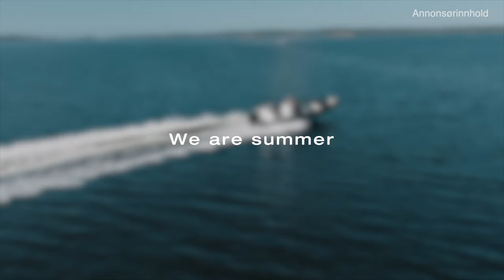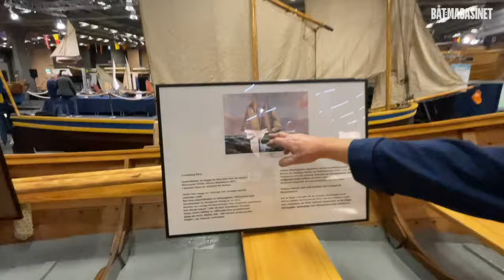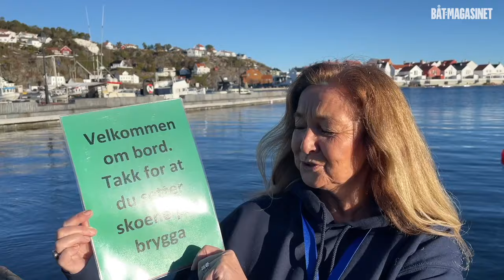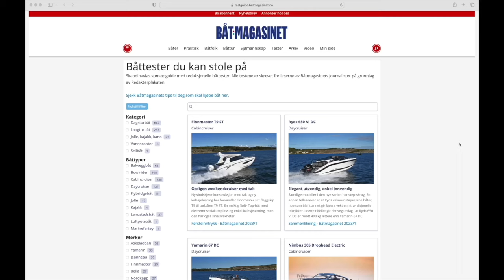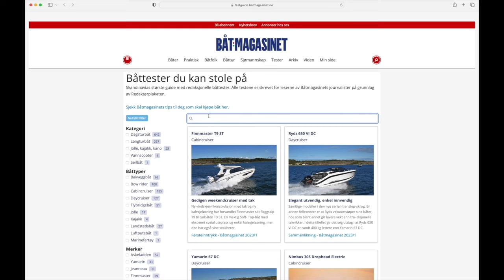Båtmagsinet TV - Episode 2